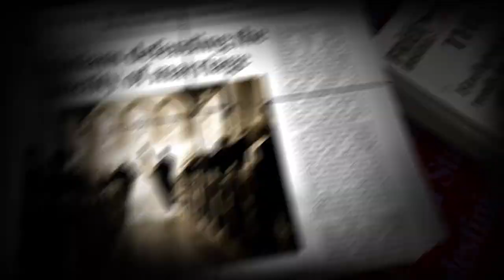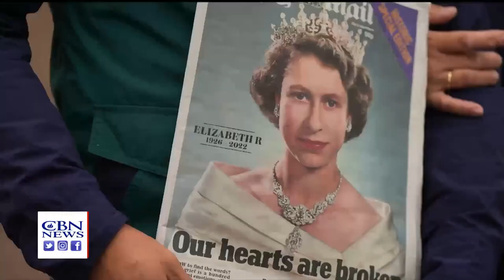Behind The Headlines - Will Charles Make a good King?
In this week’s live edition of Behind The Headlines, we will be discussing the legacy that the late Queen Elizabeth II has given to our nation and the commonwealth. We shall be reflecting upon her long reign over us and how her Christian faith brought stability and strength to the nation.

We will be discussing how the Queen represented the last bastion of our Judeo-Christian heritage where she was from a different era where biblical values were upheld by our institutions of government.

We will also be discussing what does the future hold for our Judeo-Christian heritage under King Charles who is leading figure within the World Economic Forum, and a globalist? In the past he expressed how he wanted to be the defender of the Faiths rather than defender of the faith. We will be asking will King Charles take a more religious pluralist approach to multi-faith, or will he follow his mother’s Christian faith? There is so much a stake for our nation that we are at a spiritual crossroads that will determine what direction our nation takes for the better or worse.